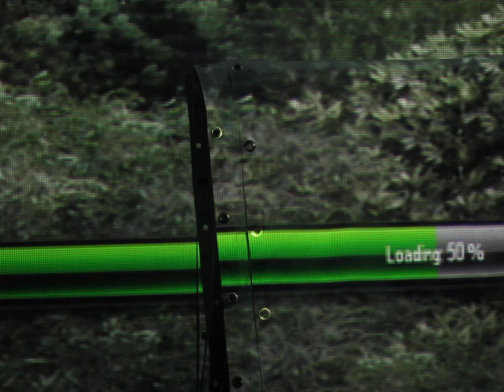ProTee United's Golf Impact Screen vs Par2Pro's HQ Golf Impact Screen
A visual comparison of the ProTee United's Golf Impact Screen vs Par2Pro's HQ Golf Impact Screen.